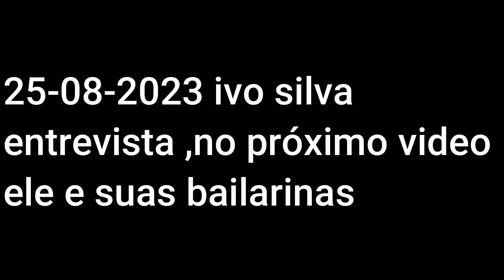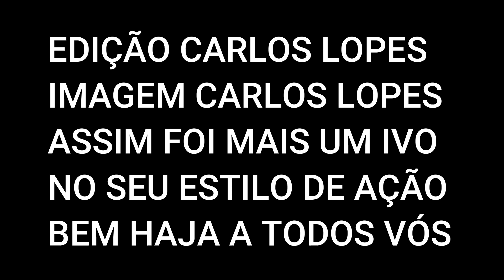25- 08- 2023 :IVO SILVA SÃO JOÃO DE DEUS